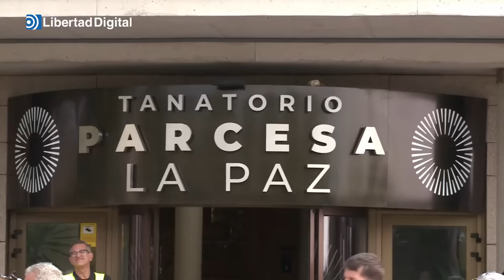Las hijas de María Teresa Campos llegan al tanatorio de La Paz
La periodista está en el tanatorio madrileño.